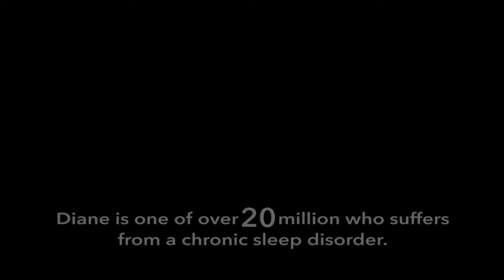Oneida Sleep Center DreamWear Mask